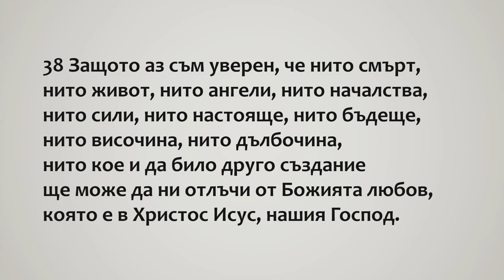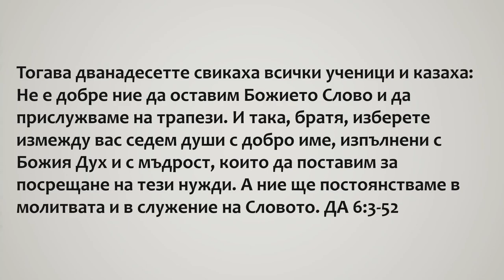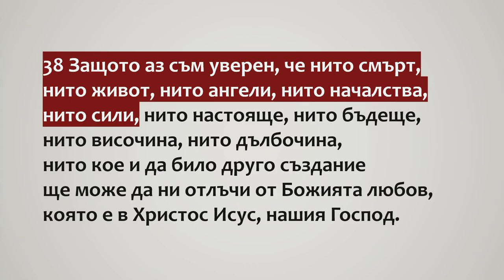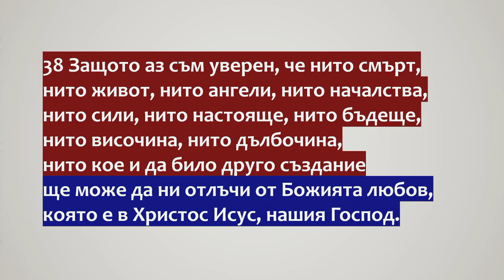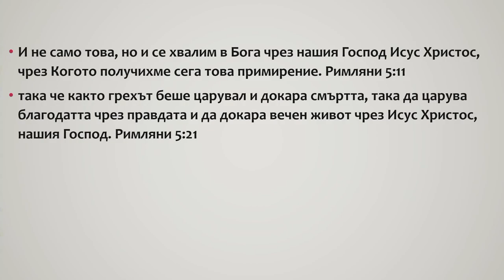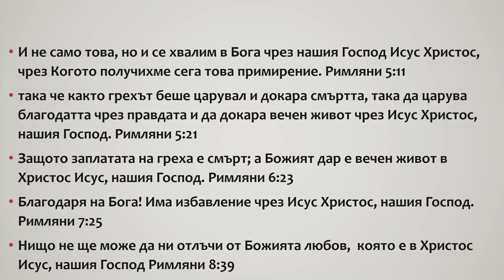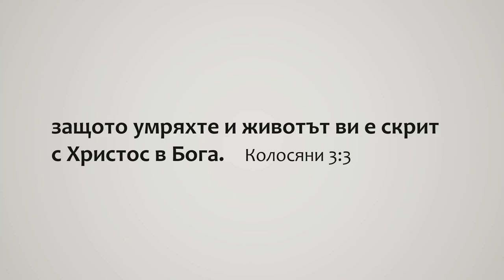12 Уверението на тези, които са в Христос Исус